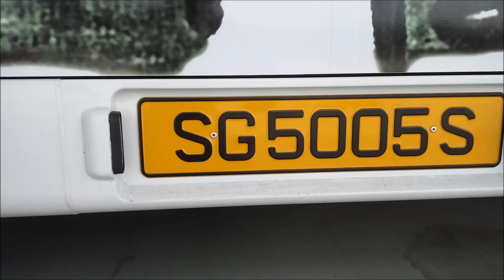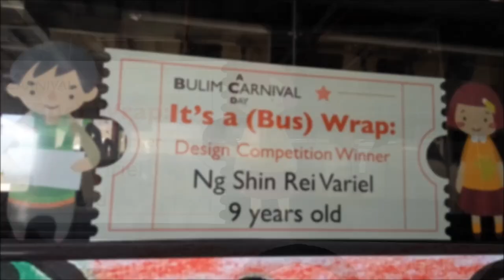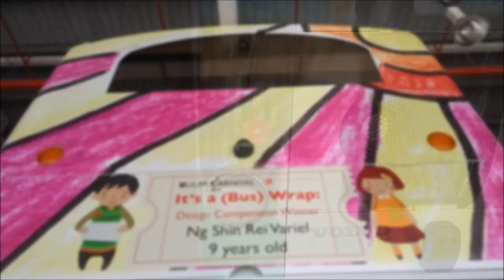[EXCLUSIVE] Tower Transit-It's A Bus Wrap Final Design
V3K films the winning design of Tower Transit's "It's a Bus Wrap" competition at Bulim Depot

Device used to film: Redmi Note 2
Bus Model: B9TL Wright